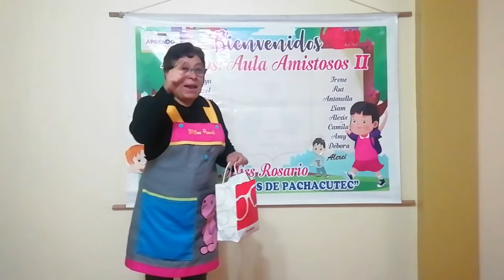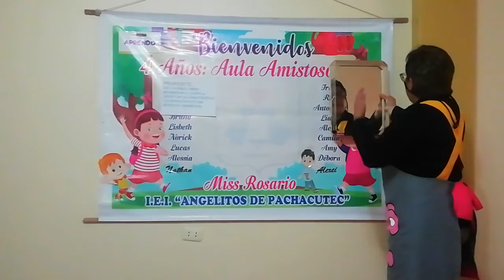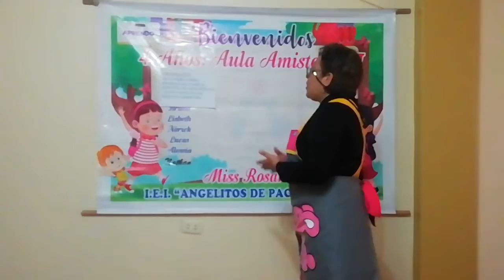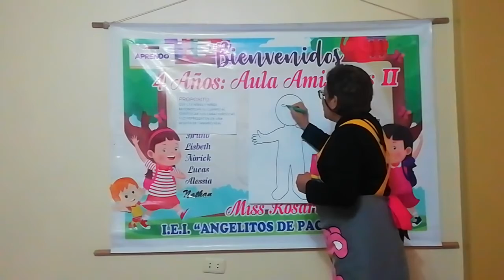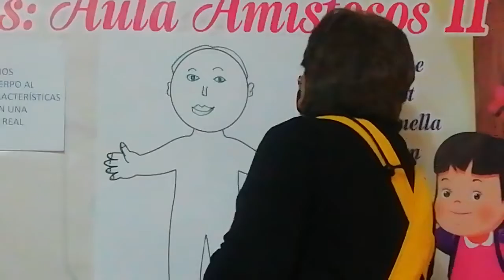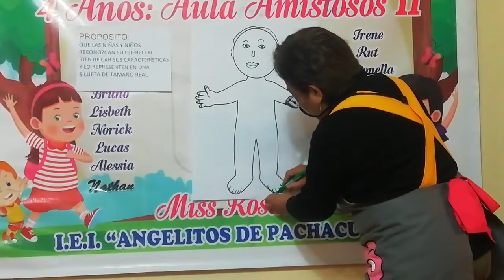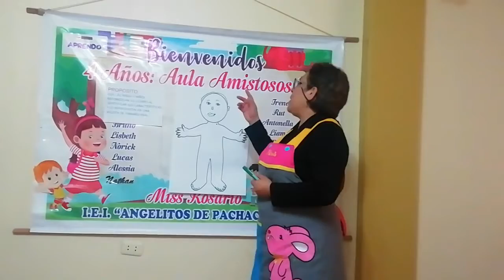Sesión N.º 21: "Me protejo del coronavirus cuidando del agua" Miss Rosario 4 años Aula AMISTOSOS II